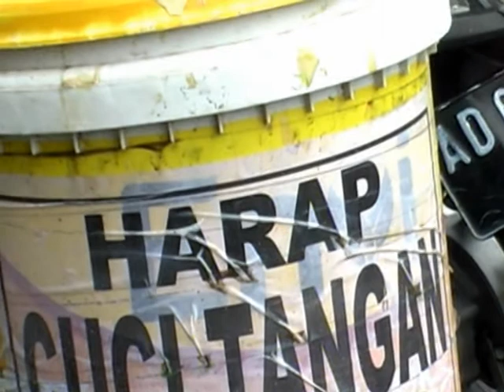Ngundhuh Temanten Usep Adi Purwanto & Aisyah Arini Mayang | Part 1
Part 1
Ngundhuh Temanten Usep Adi Purwanto & Aisyah Arini Mayang
Hamengko Jati Bp. Darsono - Ibu. Tukiyem
Brumbung Kulon Rt 8 Karangasem, Tanon, Sragen
Senin, 14 Desember 2020